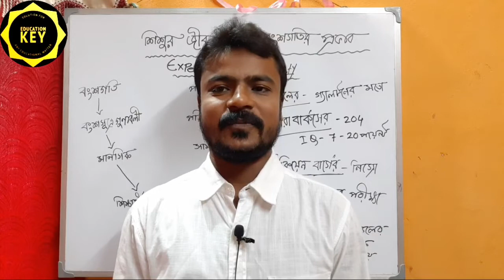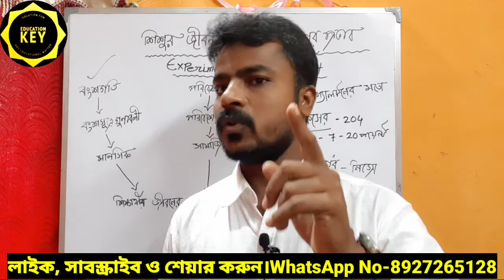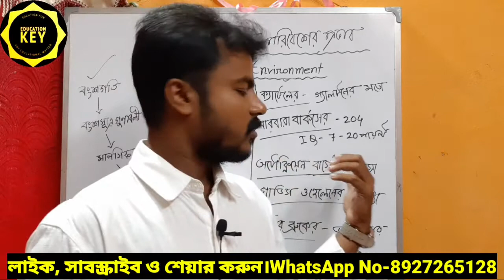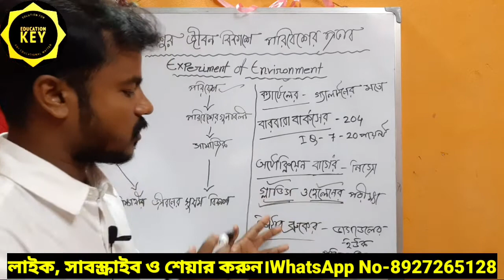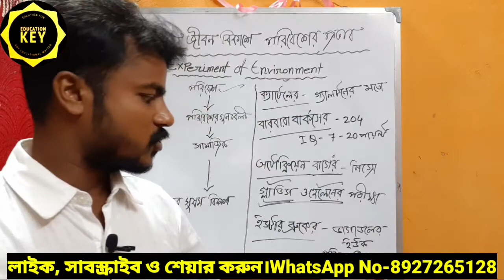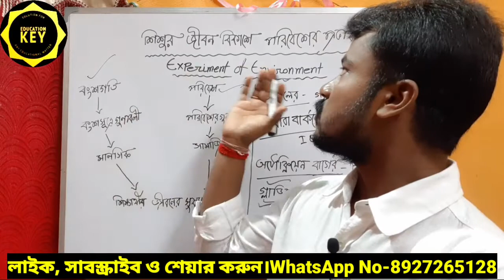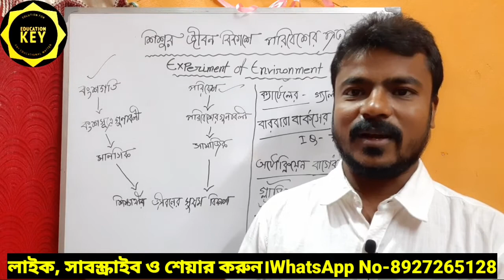Experiment of Environment||শিশুর জীবন বিকাশে পরিবেশের প্রভাব||Class-11&B.A||WBCHSE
Experiment of Environment।| শিশুর জীবন বিকাশে পরিবেশর প্রভাব।।Class-XI &B.A।।WBCHSE।।By-Nayan Mohanta
Education class
telegram group link- Education Key By Nayan Mohanta

Welcome all of you in the Education Key youtube channel.This Channel Provide Education Purpose Solution. Concepts and Aims of Education. Philosophical Foundation of Education. Psychological Foundation of Education. Sociological Foundation of Education. Historical Foundation of Education. Modern Development in Indian Education. Contribution of Grade of Educators. Impact of Mass media of Education. Educational Statistics. Development of Indian Education Medieval Period. Development of Indian Education Ancient period. Growth and Development of a Child. Defferent forms of Education Significant Factors of Education etc.
Thanking You